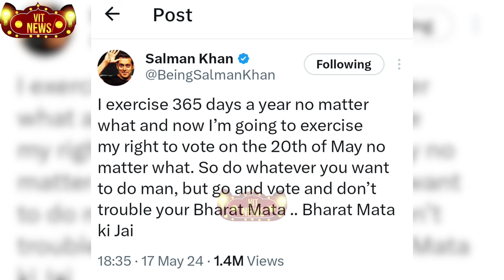Salman Khan urges fans to vote in 2024 elections: 'Don't trouble your Bharat Mata'